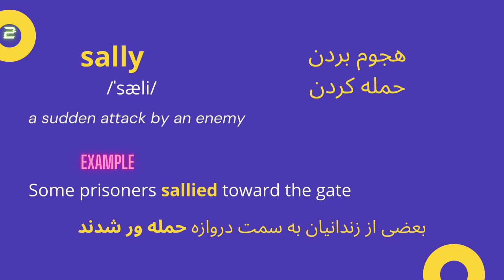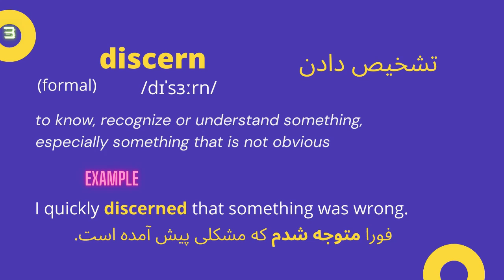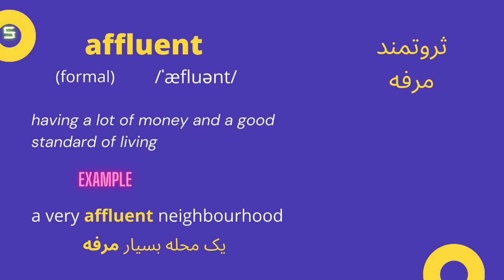Lesson (21) consternation - sally - discern - feasible - affluent (ترجمه، معنی، مثال) 1100 واژه